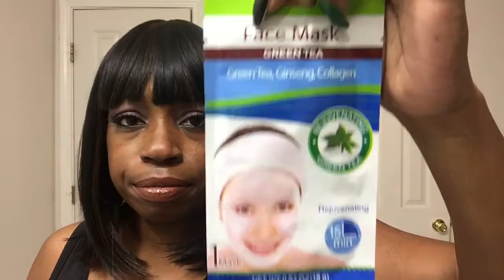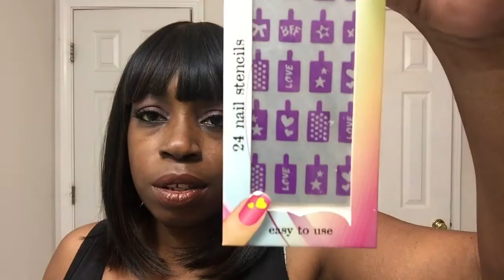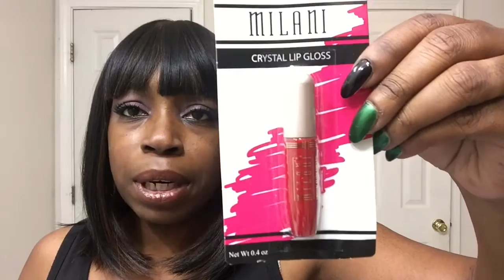500 Subscribers GIVEAWAY! {CLOSED!}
What's good Hotties, these are just a few super affordable items that I'd love to gift 1 of you! My channel is all about 'budget friendly' so it's only right! You enjoying this "beauty journey" with me means more than you'll ever know! Thanks for rocking with me thus far and to those who stick around or come aboard later, do know I have no plans on stopping any time everrrr! So let's do this!

Glitter kisses,

MSH
Hot topic

2. Add me on Smapchat - MocaStayHot or Shate this video.